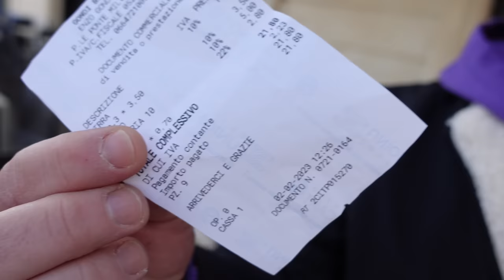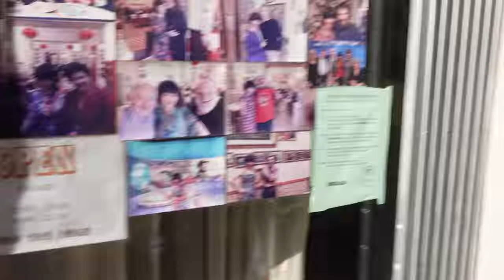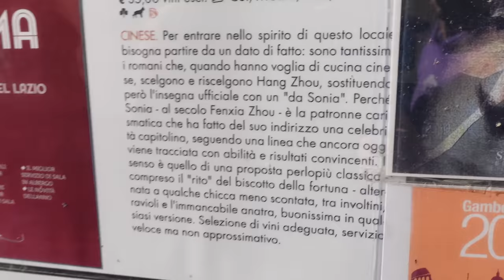Cosa mangiano le ETEROBASICHE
Finalmente, dopo mesi de punte per registrare questo video fallite miseramente tra feste e pub eccole sul canale, amiche, sembra da una vita, le eterobasiche. Mi portano in tre luoghi che frequentano anche troppo spesso, vicino lo stadio, un ristorante cinese dove sono solite mangiare e infine Celestino nel quartiere di San Lorenzo dove addirittura si sono incontrate. Colazioni, pranzi e bevute che scivolano via tra una risata di amici e qualche concetto piu' serio. Voto? Ingestibili.